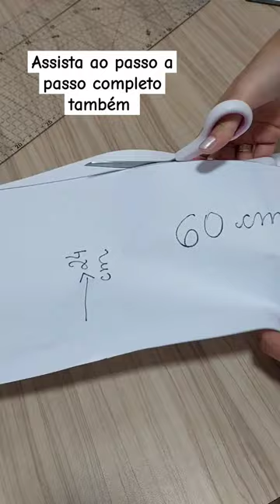NÉCESSAIRE EM SINTÉTICO 🌟 COM ZÍPER NA DIAGONAL 🌟 MOLDE GRATUITO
Olá!!! 🥰
Sejam muito bem vindas ao Canal Vivi Ateliê. ❤️
Este é um canal de costura criativa. ✂️
Aqui vocês encontram os melhores tutoriais com vídeos instrutivos e didáticos, explicações claras e objetivas. 😍
Tutoriais para todas as ocasiões, peças simples, fáceis de costurar e com muitas dicas de costura. 🌟
Um abraço carinhoso.